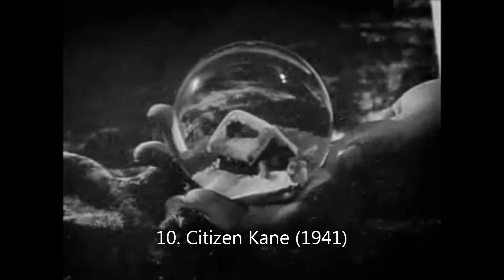Top 10 Favorite Movies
Spencer Nielsen's list of his top 10 favorite movies as of March the 29th of 2013.